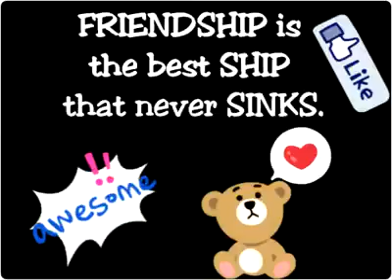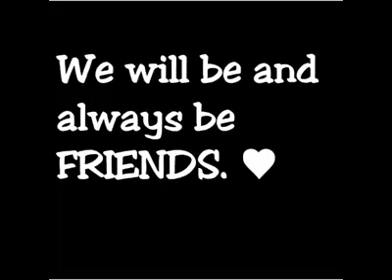AULD LANG SYNE ABUYOG NHS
Marienhel Apple Laguerta
Aiza Mae Blando
Joyce Camille Fernandez
Jamille Jao
Princess Angelica Paula Tuquero